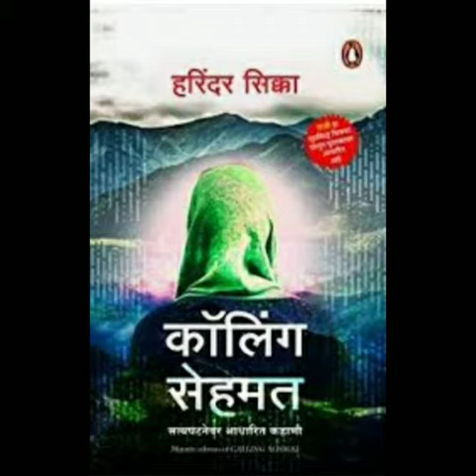End of Calling sehmat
गौरव घई, अंजली, सरफराज भाई, सैय्यद खान ह्यांचे नंतर काय झाले